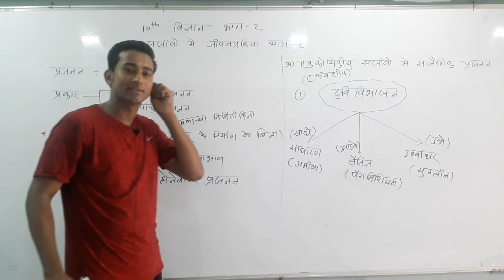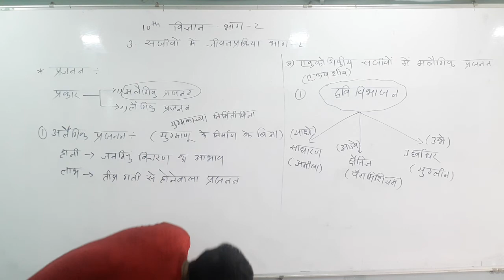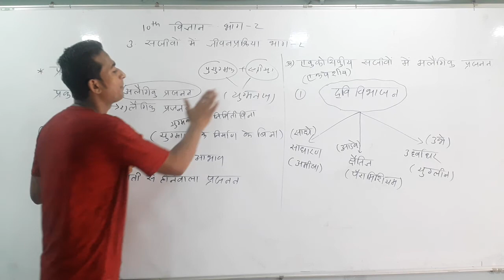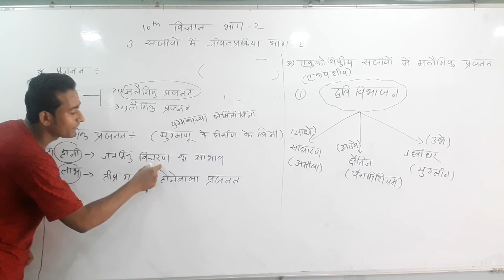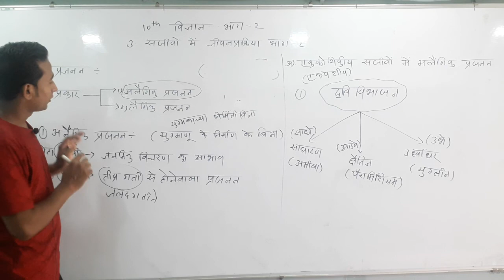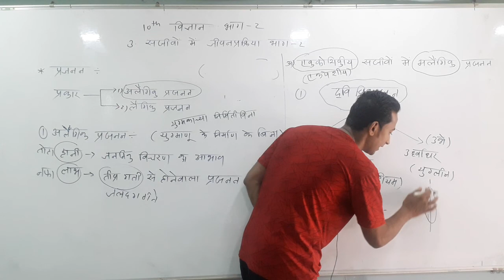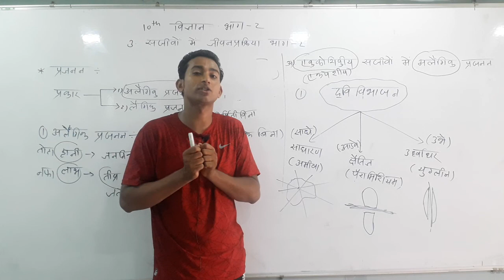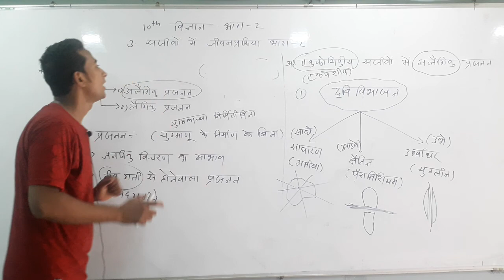10वी विज्ञान - 2 / प्रकरण - 3 / Lect- 1